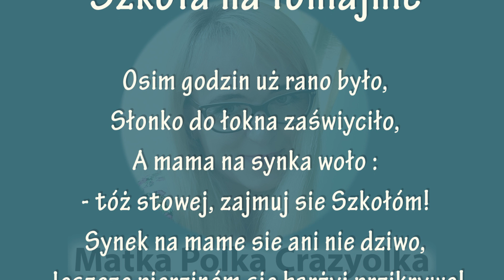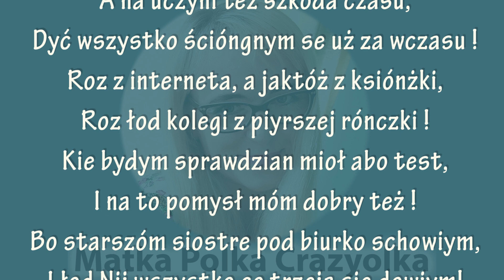Szkoła na łónlajnie - zabawny wierszyk po śląsku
Zabawny wierszyk w gwarze śląska cieszyńskiego, o nauczaniu zdalnym, który napisała i za moją namową nagrała Matka Polka Crayzolka

... fakt zabawny byłby, gdyby... nie było to wszystko ogólnie mało zabawne.
Moim zdaniem poszło jej świetnie, a wam jak się podoba?
Życzę miłego słuchania